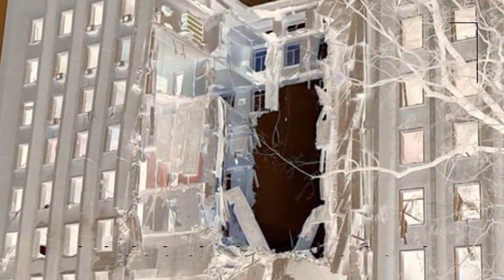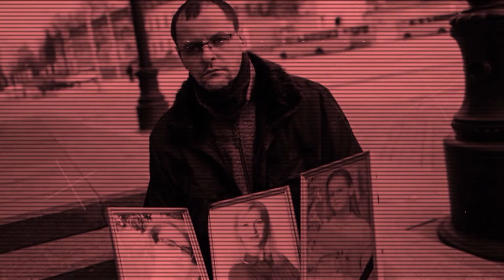Рік героїчної незламності.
В сюжеті використані виступи дуету "Сестри",  Віктора Сироти та Вікторії Третяк. Авторські вірші читає Людмила Литвиненко.